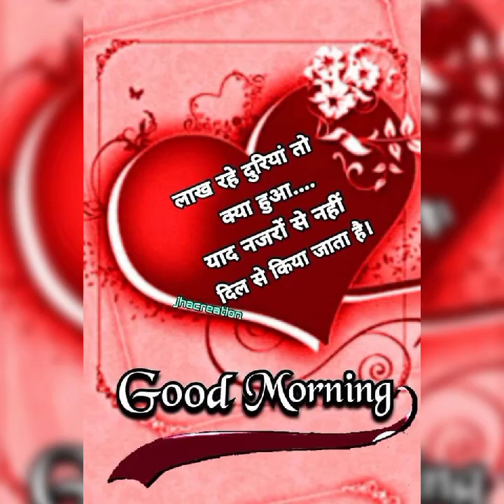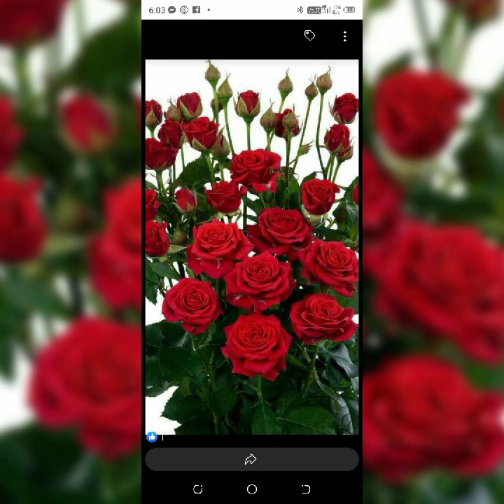3 जून 2023